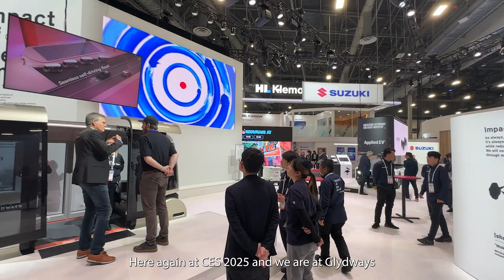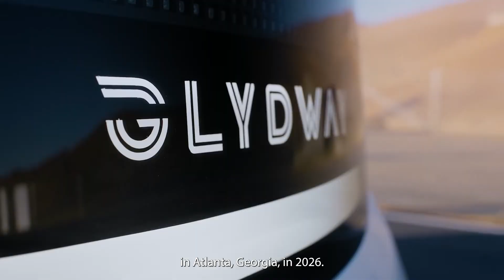CES 2025: How Glydways Is Tackling Urban Transit Challenges | Covestro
At CES 2025, Glydways unveils an innovative transit system designed to ease congestion in growing cities. Zach explains how their unique approach combines affordable infrastructure for cities, on-demand, customizable ride options and reduced emissions through scalable efficiency.

With projects set for Atlanta in 2026 and San Jose already underway, Glydways is offering a bold solution to modern urban transportation challenges. Explore how this system aims to transform how cities move.